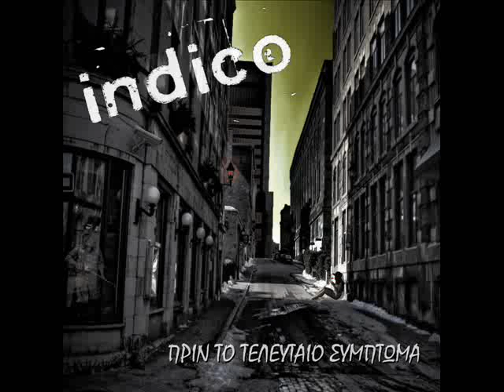INDICO - Παλιάτσος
Από το CD "Πριν το τελευταίο σύμπτωμα" (2010).

Ένα όνειρο μέσα σε χάρτινο κουτί
Το μυαλό μου τα χάνει ψάχνει για διαφυγή
Σε μια εύφλεκτη πόλη για φωτιά δε μιλώ
Μα σαν έρθει η ώρα μια σπίθα πετώ

Γιατί ποτέ δε θα είμαι εκεί
Σ' αυτά που φτιάχνεις με τη λογική
Θα 'μαι παλιάτσος σε σάπιο σκαρί
Πάντα θα χάνομαι μεσ' τη βροχή
Μέχρι να λιώσει απ' τη μάσκα η μπογιά
Απ' το καπέλο θα στάζει φωτιά
Και όταν καούν της στολής τα δεσμά
Το πανηγύρι θ' αρχίσει ξανά

Άδειοι δρόμοι τη νύχτα σ' ένα τόπο ανίας
Ψάχνοντας για μια τρυπά μιας μικρής ουτοπίας
Σ' ένα ασπρόμαυρο μέλλον το παρόν μου θα ζω
Και θα ψάχνω μια φλόγα να καώ να σωθώ

Θα διασκεδάζω τη λογική
Φυλακισμένος στου ονείρου τη γη
Και κάθε μέρα που θα περνά
Μέσα από τα σπλάχνα μου η οργή θα ξεσπά